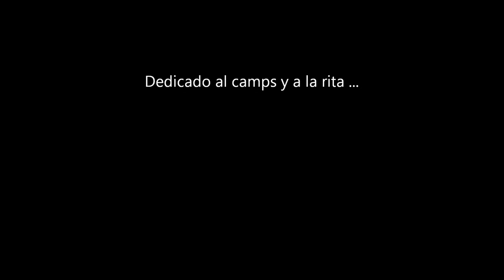The Dwarves - " Massacre " . Mascletá Valencia 2012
Massacre , tema de los loquísimos y odiados  Dwarves con Dexter Holland , cantante de los Offspring .